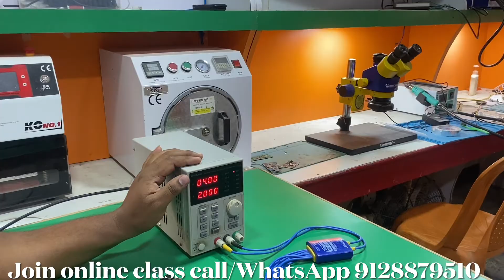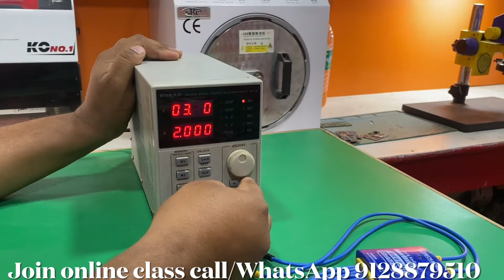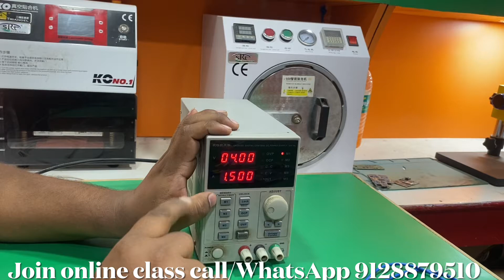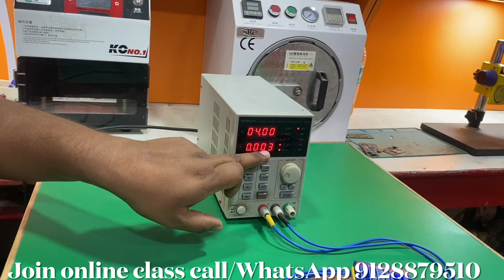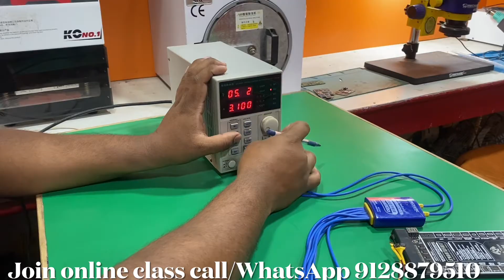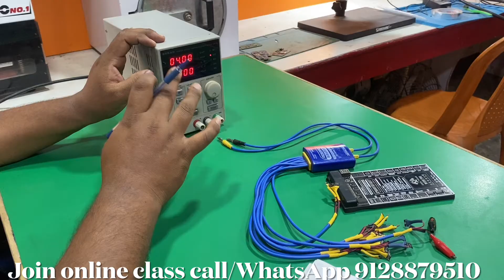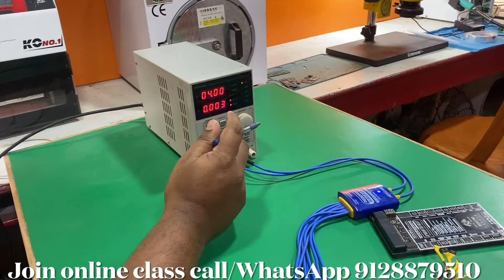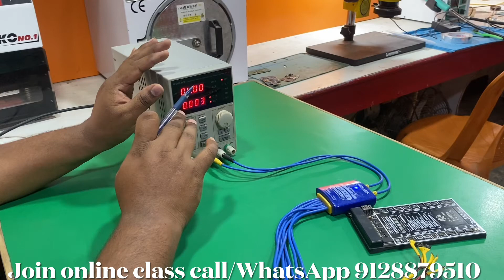Dc power supply खरीदने से पहले ये video पूरा देखे # Corad power supply machine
Join online class by rakesh poddar sir

Thank you for contacting Hiinffotech.in! Please let us know how we can help you.

Mobile tools और मशीन ख़रीदने के लिए yelogram app sunscribe kare

 / rakeshpoddar

Online कोर्स के लिये app Download करें